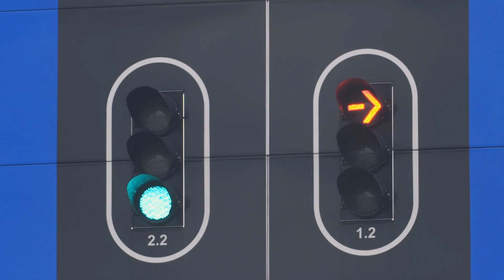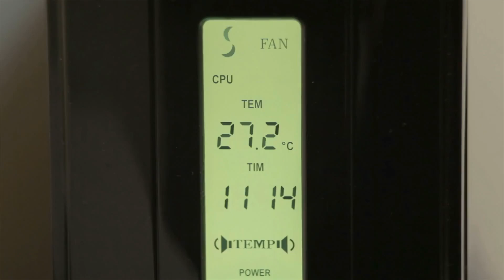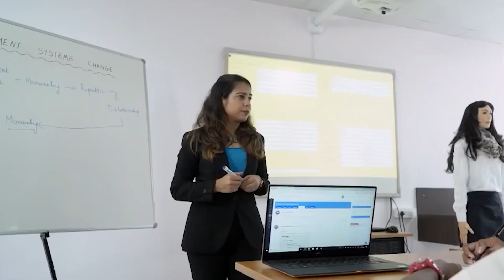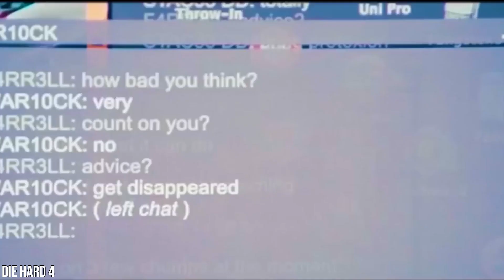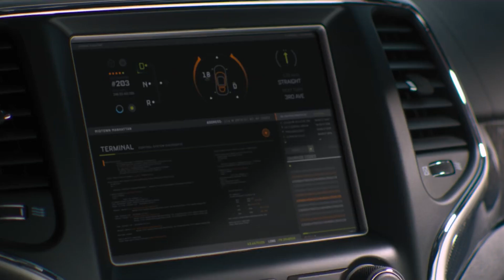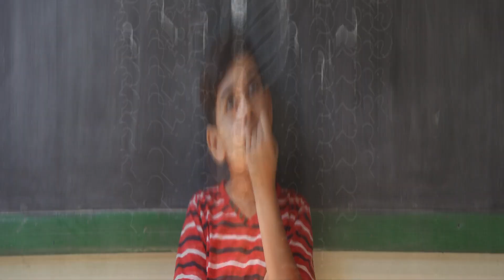What If AI Controls EVERYTHING? The Shocking Future Ahead! - Matrix Mazes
Welcome to Matrix Mazes! In this video, we explore a world where AI controls everything. Imagine if artificial intelligence (AI) wasn't just a tool but part of our everyday lives. From AI robots running our homes to machine learning systems managing our cities, the future of AI is both exciting and scary.